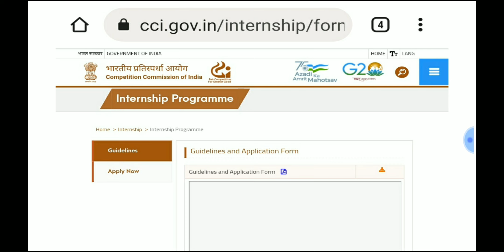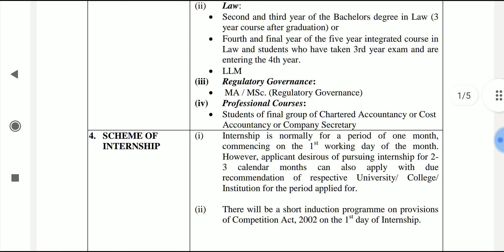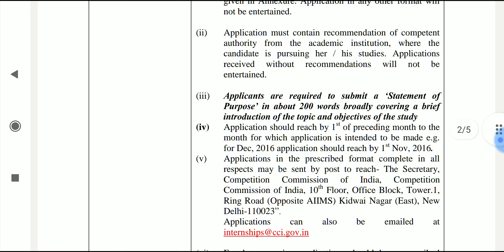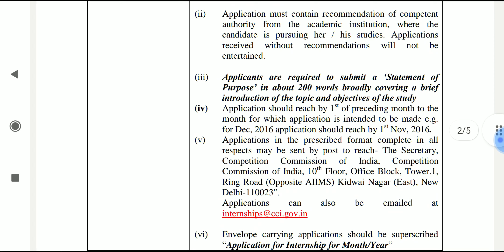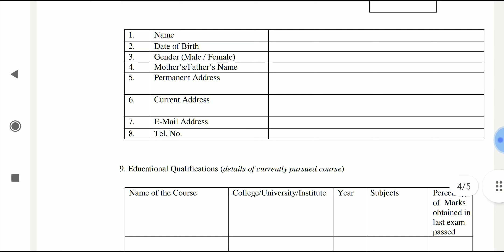Legal Internship In GOI || lawyer || law student || legal jobs in India || LLB || BALLB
(नवीनतम कानूनी रिक्ति अधिसूचना और अन्य कानूनी लेखों के लिए हमारे वेबसाइट ब्लॉग अवस्य देखें, लिंक नीचे है. )

Legal Assistants
Legal Officer
Legal Advisor
Insurance Law Officer
 Judicial Services
 District Judge
rajasthan
junior law officer
nlu jobs
legal jobs
ibps law officer
IBPS
IBPS special officer
IBPS so
legal internship
uppsc jobs
legal jobs in esic
ESIC jobs
gujrat jobs
legal legal jobs
gujrat jobs
rjs Vacancy
rjs 2023
legal jobs in india
Rajasthan civil judge
Kashmir legal jobs
bihar legal jobs
legal internship in CJI office
legal updates
legal internship